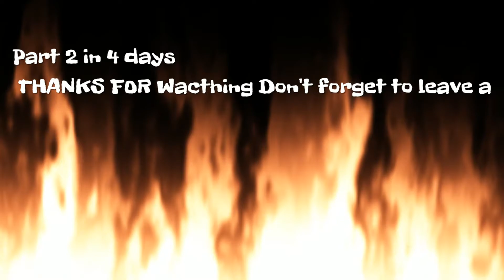Minecraft survival part 1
I created this video with my hands!!